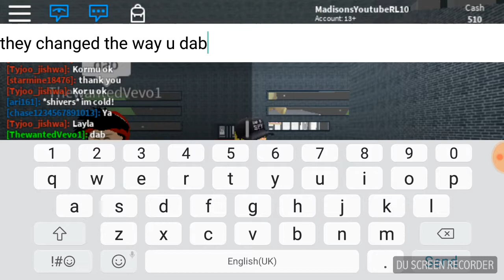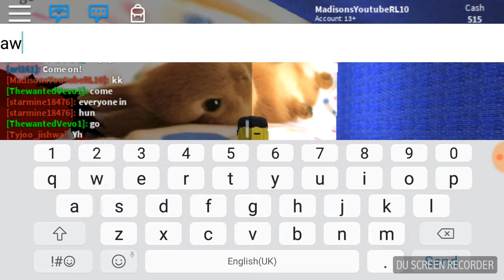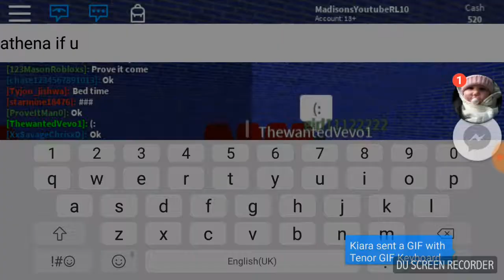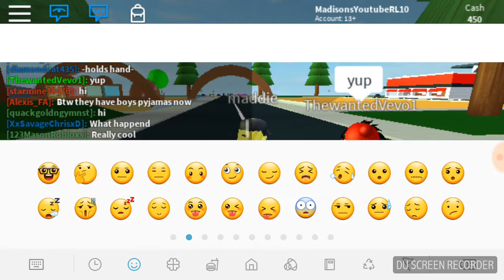Robloxian life with vevo again lol